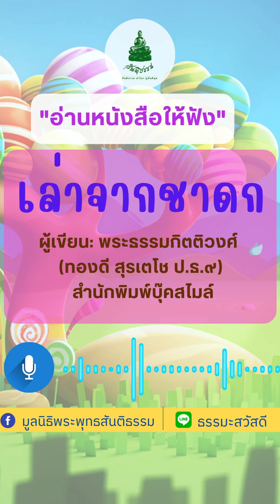"เศรษฐีหนูตาย" ตอน 1/2 (หัวการค้า) l 208.08-1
208 หนังสือเล่ามาจากชาดก
เขียนโดย พระธรรมกิตติวงศ์ (ทองดี สุรเตโช ป.ธ.๙)
สำนักพิมพ์บุ๊คสไมล์